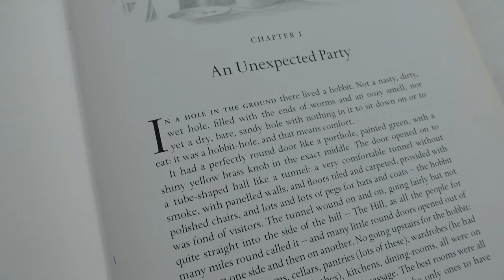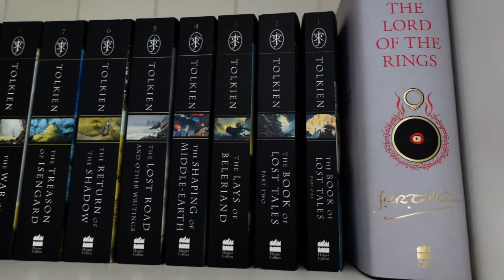How to read J.R.R. Tolkien's books in 2024? | A simple guide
If you ever wondered in which order to read the Tolkien books, then this video is for you.

In need of more bookish content?

Gifted books will of course get prioritized!